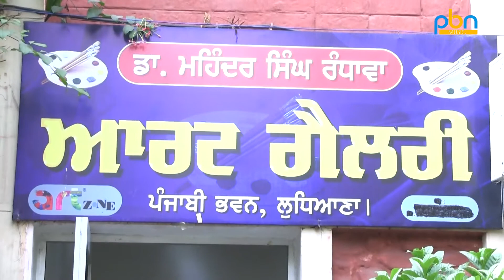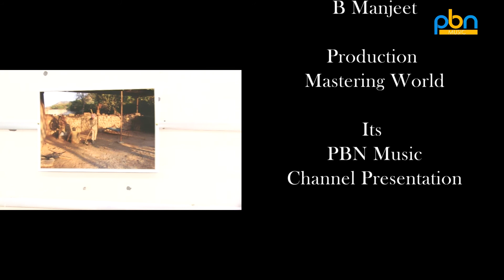Punjabi Bhawan Photo Exhibition | Anchor Hardeep Dua | Artist Davinderpal Singh Rangi | PBN Music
Production:- Tellytune
Channel : PBN Music